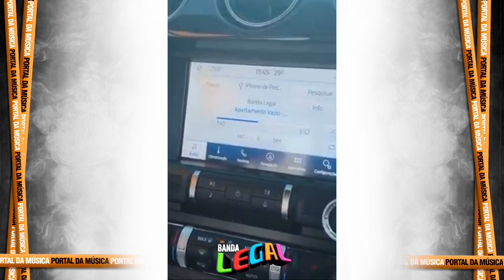O Artilheiro do Bailão | Pedro Henrique do Inter grava vídeo cantando sucesso da Banda Legal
🔴Para ficar por dentro das novidades do Canal:🔴

➍ Comente!!! ✔

💥💥 AGÊNCIA A3 | PORTAL DA MÚSICA 💥💥